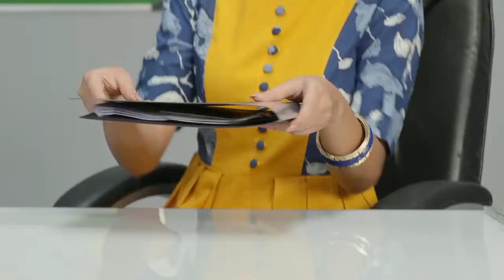Trends In A Budget : Office Wear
Stay stylish in a budget! Get the latest tips and trends in office wear from Glamrs.
In the video :
1. Nupur Singh (@thelazyinsomniac)
2. Larissa D'sa (@larissa_wlc)